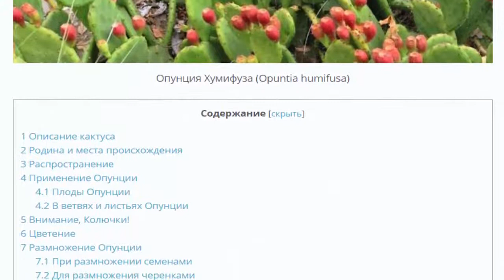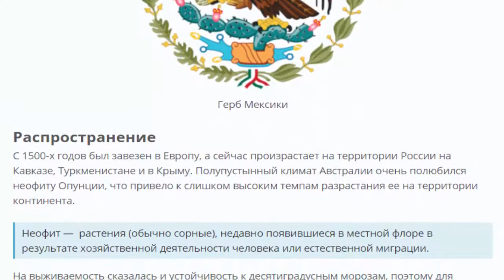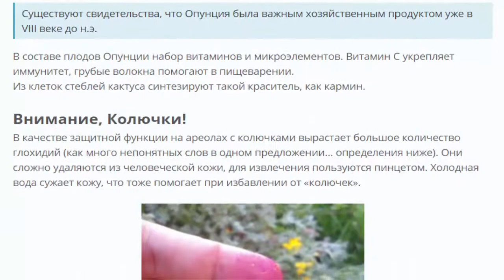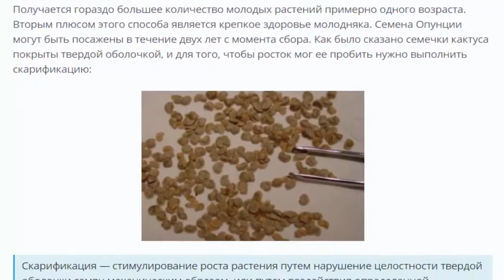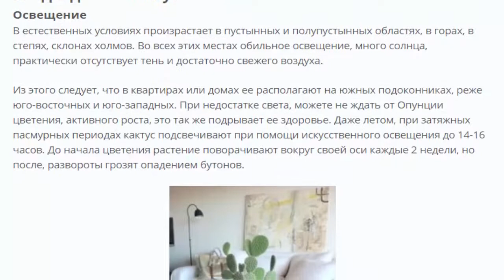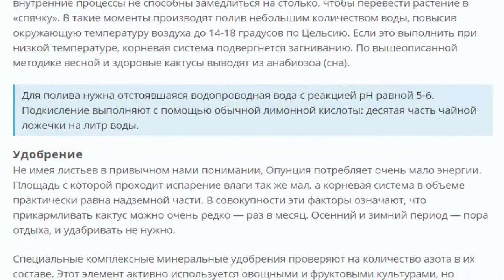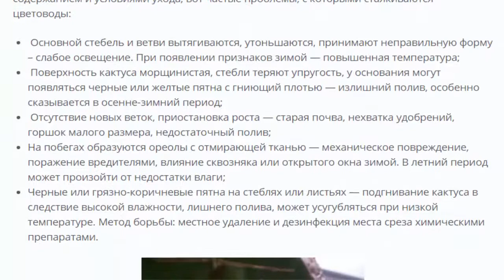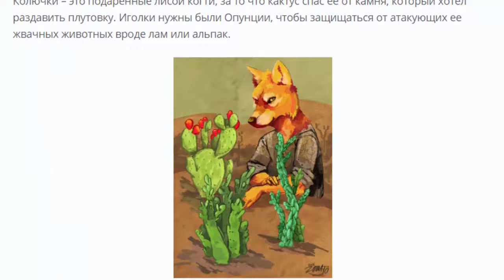А вы знали, что кактусы съедобные и даже вкусные? --- Опунция именно такая.